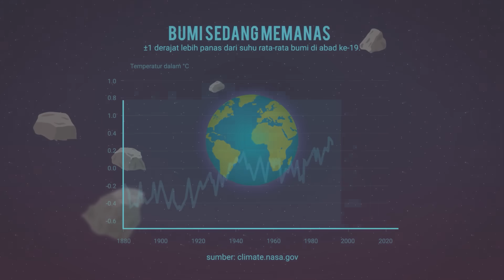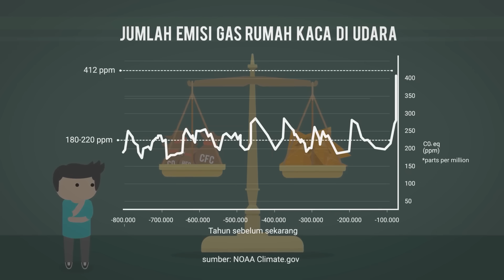Bisakah Kita Menghentikan Pemanasan Global?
Bumi. Tempat segala angan dan harapan umat manusia tinggal, kini sedang memanas. Sains mencatat, bumi kita sedang mengalami kenaikan suhu yang bisa dibilang... parah. Bahkan, tahun lalu tercatat sebagai tahun terpanas kedua dalam sejarah manusia. Dan mengerikannya, enam suhu terpanas bumi yang pernah tercatat, semuanya terjadi di dalam satu dekade belakangan. Mungkin, kalau engga dihentikan, kita akan menuju ke tahun-tahun di mana bumi memiliki lebih banyak persoalan ketimbang harapan. Pertanyaannya: apakah kita mampu menghentikan pemanasan global yang makin parah? Enjoy the video!

Special thanks to Kemitraan Partnership yang udah support video ini!

FAQ (Frequently Asked Questions):
A: Biasanya sih Rabu. Tapi kadang-kadang ada video yang butuh waktu pembuatan lebih lama.

Credits:
- Greta Thunberg, untuk pidatonya di akhir video!